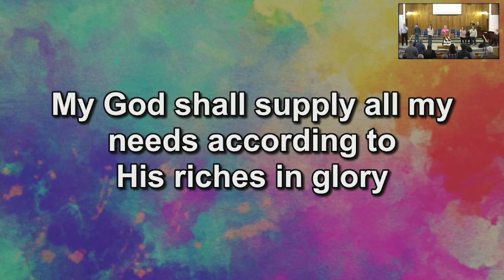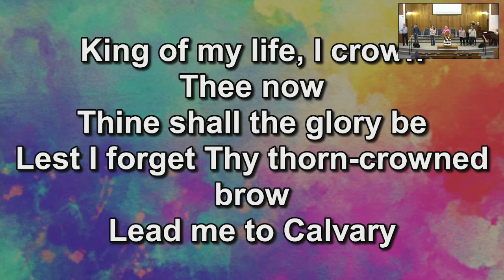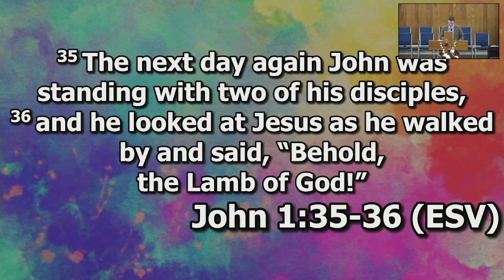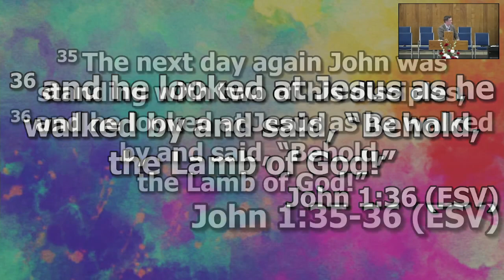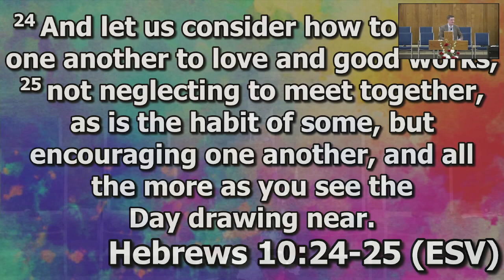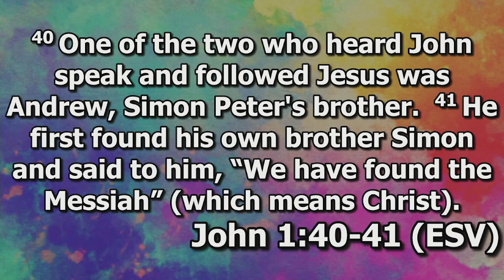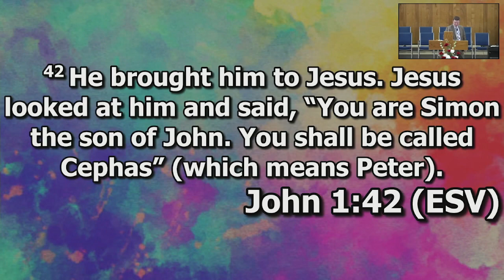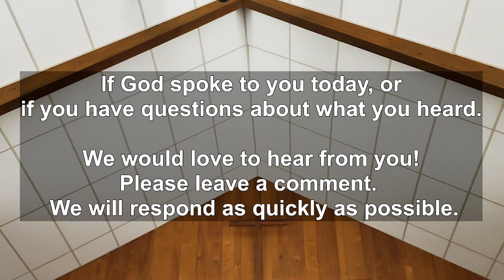2-11-2024 Morning Service with Pastor Adam Hiett "Come and See part 1" (John 1:35-42)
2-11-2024 Morning Service with Pastor Adam Hiett "Come and See part 1" (John 1:35-42)